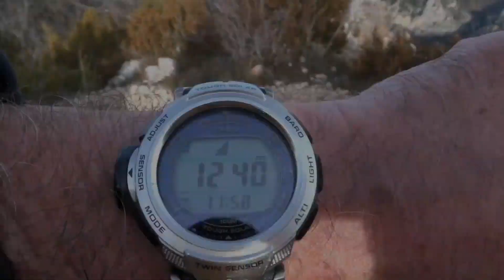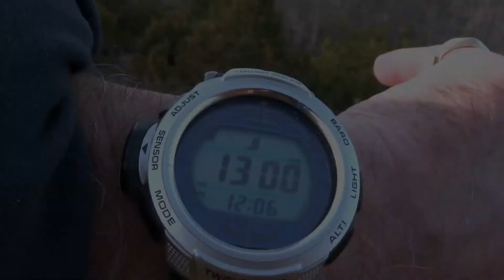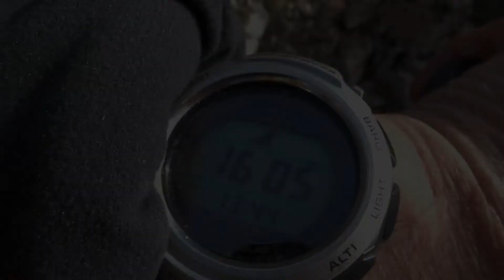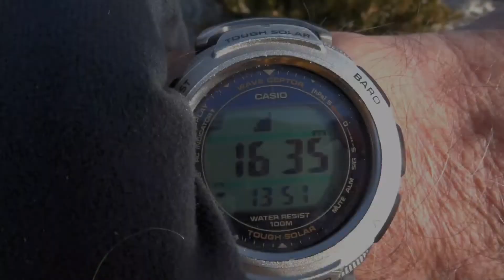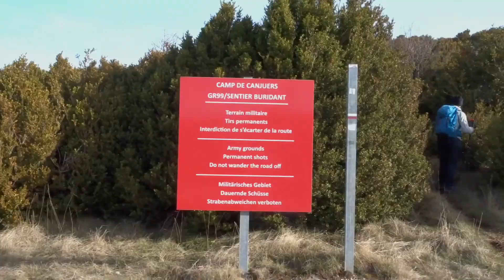Randonnée sur les hauteurs de Ste Croix 03.01.2022